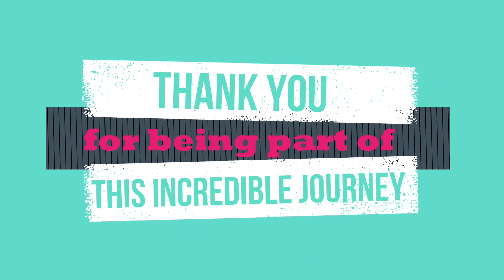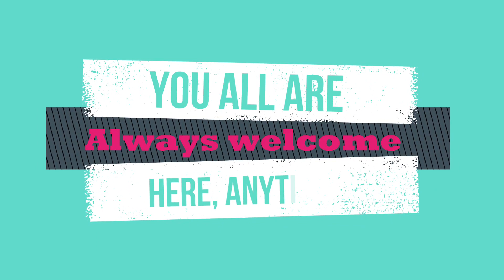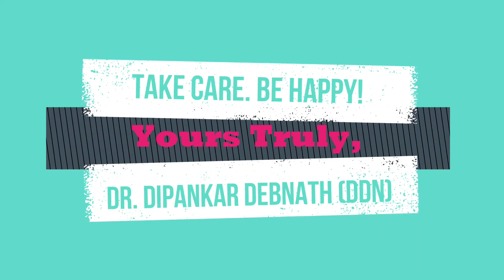Besabriya | A song Dedicated to Passed out batch of 2021, Electrical Engineering, IIT Kharagpur!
To all Passed out students: Please share your memory spent here and/or a message to the juniors in the comment section.
To all junior students: Please share a good-wishes message to the passed out students in the comment section.

Original Song:
Besabriya, From the the Movie "M.S. Dhoni: The Untold Story".

Please use a good ear/headphone!